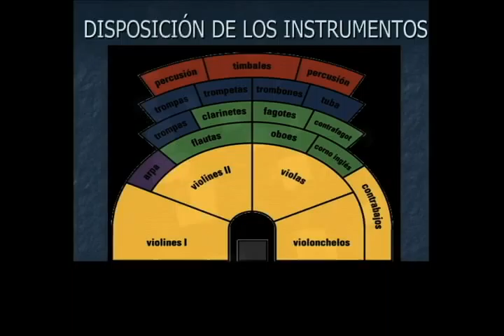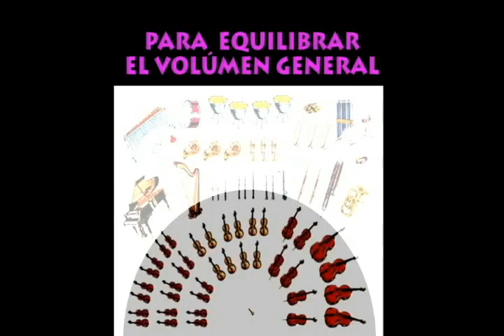VIDA de VIOLÍN 314. La Corporación- de Norberto Chavarri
Si amas la Música de Arte podrás disfrutar de MUSICA de ARTE & VIDA, serie de conferencias audiovisuales para todos los que quieren saber más sobre la naturaleza, historia y potencial del arte musical.
Ahora en YouTube puedes acceder gratis a un verdadero curso sobre Historia de la Música, pero con un tratamiento original.
No pretendo atosigarte con información enciclopédica.
Quiero que encontremos en el arte musical las claves para mejorar nuestra vida cotidiana.
El funcionamiento neuronal, el cultivo de las emociones y la sensibilidad, la visión de sueños y oportunidades, el espíritu emprendedor, el desarrollo del lenguaje y la vocación creativa de nuestra especie humana.
Podrás seguir cada conferencia mediante breves vídeos creados para ilustrar los temas que quiero relatarte. Cada conferencia consta de 20 a 30 vídeos de corta duración, programados para que puedas interrumpir y continuar la clase cuando quieras. El último video es siempre una recopilación de los temas expuestos.

Acerca de VIDA de VIOLÍN
Es un análisis sobre las claves de un producto exitoso.
Seguiremos la  trayectoria de este asombroso instrumento desde sus rústicos orígenes medievales hasta su proyección universal.
El violín nos enseñará como crecer, evolucionar y alcanzar éxito y popularidad.
Espero disfrutes esta experiencia.
Norberto Chavarri